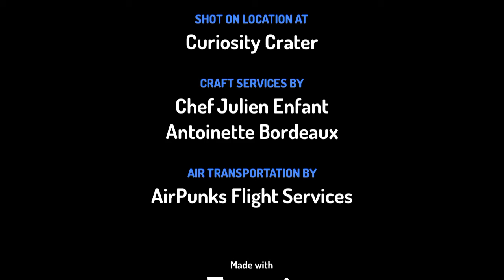November 22, 2021